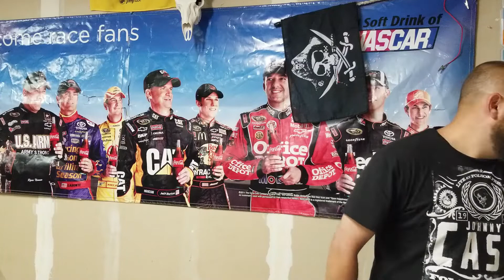Shed hunting Utah spring 2020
The usual shed hunting and a surprise at the end.